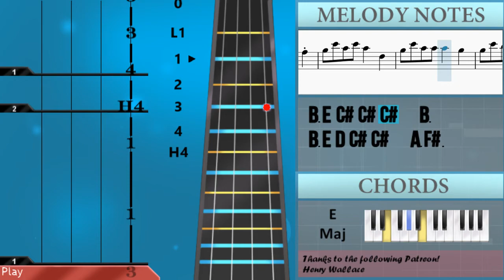How to play Party Girl by StaySolidRocky on Cello (Tutorial)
The easiest way to learn how to play Party Girl by StaySolidRocky on the cello. It's a cello tutorial for Party Girl by StaySolidRocky.

EasyCelloLesson teaches you to play the your favorite instrument, through easy and simple animation so that you too can learn how to play Party Girl by StaySolidRocky on the cello easily. A cello tutorial with visual animation graphic.

Chords of Cello arrangement:
D Maj   E Maj   F# Min   F# Min   D Maj   E Maj   F# Min   F# Min

Melody notes of Cello:
C#4 E4 C#4   C#4 C#4 B3
A3 E4 D4 D4 C#4 C#4   B3
A3 E4 D4 C#4 C#4 B3 B3 A3
A3 E4 D4 C#4 C#4   F#3
B3 E4 C#4 E4 C#4   F#3
B3 E4 C#4 C#4 C#4   B3
A3 E4 D4 C#4 C#4   A3 F#3
A3 E4 D4 D4 E4 C#4   B3
A3 E4 D4 C#4 C#4   A3
B3 E4 D4 C#4 C#4   A3 F#3
C#4 C#4 C#4 C#4 C#4 B3 B3 A3
B3   C#4   B3 A3
B3   C#4   B3 B3 A3
B3   C#4   B3 A3 A3
D4 C#4 C#4 C#4 C#4 B3 B3 A3
C#4 E4 C#4 E4 C#4   B3
C#4 C#4 C#4 D4 C#4   B3
C#4 C#4 C#4 D4 C#4   B3 A3
C#4 E4 C#4 E4 C#4   B3 F#3
C#4 C#4 C#4 C#4 C#4   C#4
D4 E4 D4 E4 C#4 B3 B3 A3
C#4 E4 C#4 E4 C#4 B3 B3 A3
C#4 C#4 C#4 C#4 C#4 C#4   C#4
C#4 C#4 D4 C#4 D4   C#4
E4 D4 C#4 C#4 C#4 B3
A3 E4 D4 C#4 C#4   B3
A3 E4   C#4 C#4 C#4 C#4 B3 A3
C#4 E4 D4 C#4 C#4   F#3 A3
A3 E4 D4 C#4 C#4 C#4 B3